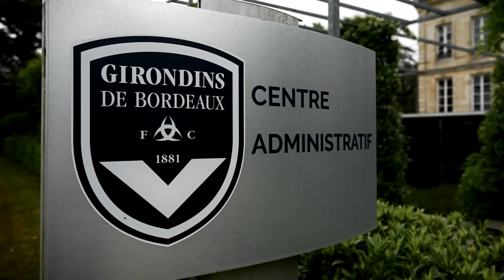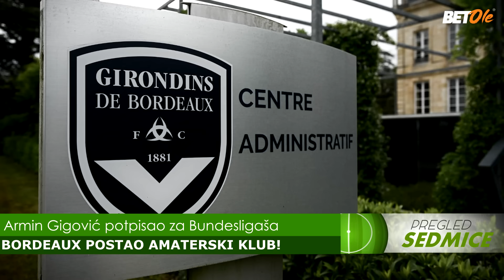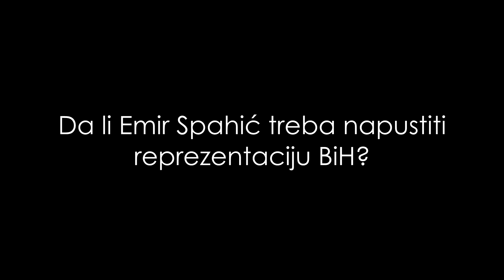SPAHIĆ NAPUŠTA REPREZENTACIJU! BORDEAUX POSTAO AMATERSKI KLUB! - PREGLED SEDMICE #379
0:00 Intro
0:10 Najava
0:28 BetOle vikend ponuda
0:55 BetOle tipovanje
1:02 Vijesti
5:46 Igrač sedmice
5:59 Centralno pitanje
6:19 Kraj